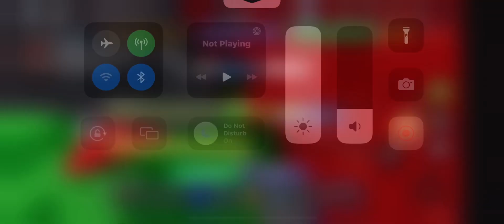I have to spawn kill them?